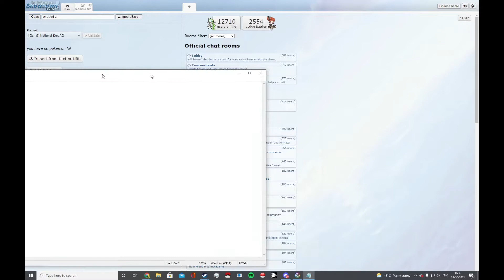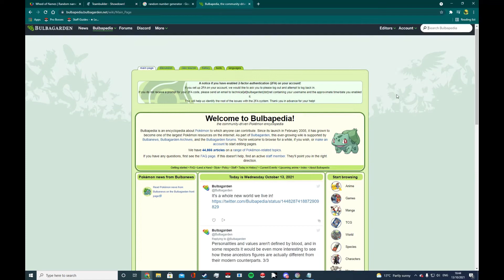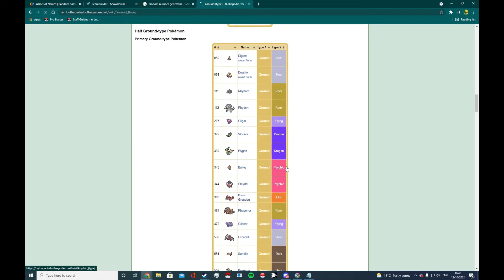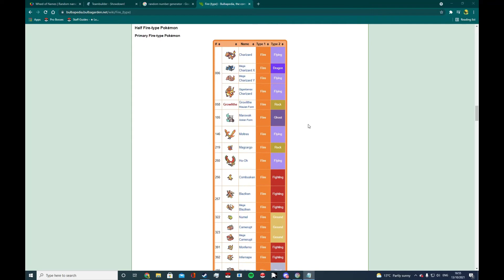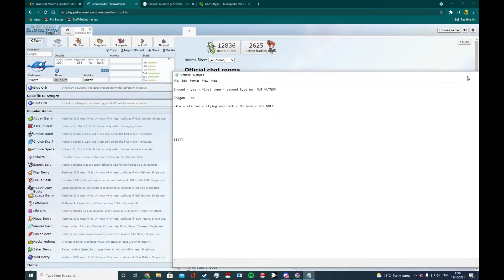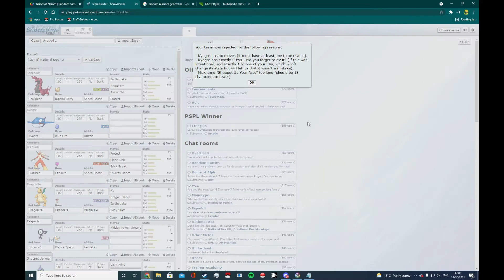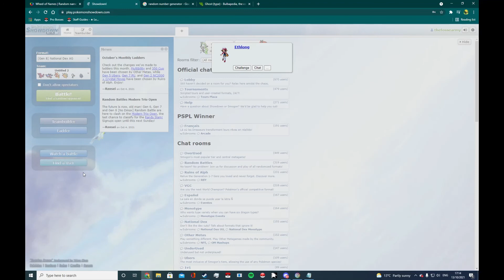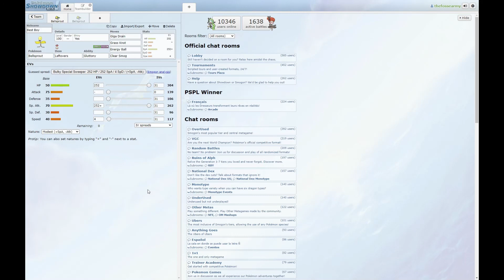Pokéguessr #5 Kyogre W/Ethlong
This Episode We Build A Team Around Kyogre!

The Game Is Played On Pokémon Showdown And Uses Bulbapedia For the Info Needed!

The Rules Are Quite Simple Yet Strangely Hard To Explain, As A Main Usually Legendary Mon Is Shared Between The Two Battlers And A Team Built Around It, However Having Any Repeating Types Is Banned And The Generation Of Pokémon Is Limited Depending On A Random Number Generator, After The Teams Have Been Built We Take It In Turns To Guess Each Others Mons And Any Correct Guesses Have To Be Removed! However Only 5 Mons Per Match Can Be Guessed! After This The Battle Will Take Place With The Loser Having To Undergo A Pokémon Based Forfeit